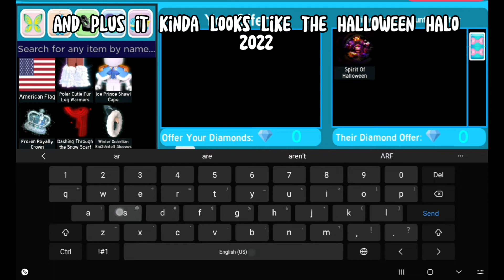New Royale High Halloween scam?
New royale high scan beware-!!!